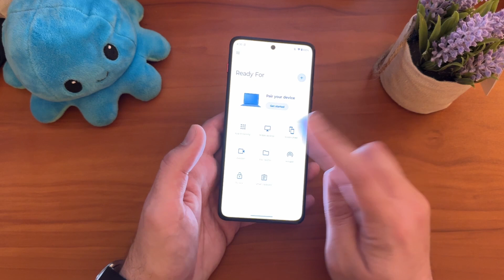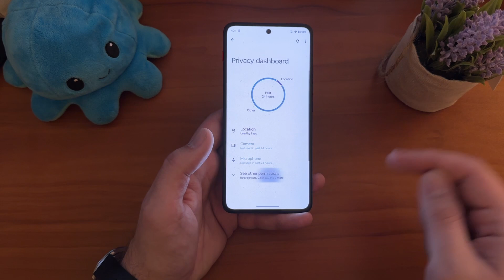Motorola ThinkPhone: Best Phone You'll Never Buy!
Buy a ThinkPhone for $399 here!

It's a shame that most people won't buy this phone because it's outstanding for what it offers and for $449, it's a steal. I love the Motorola ThinkPhone and I hope a few more of you give it a chance.